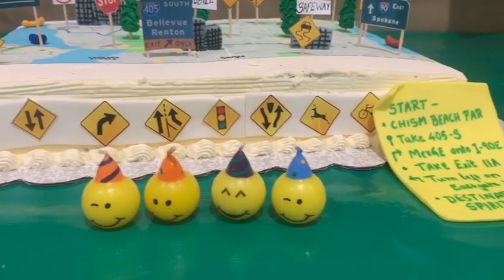Manan's 5th birthday